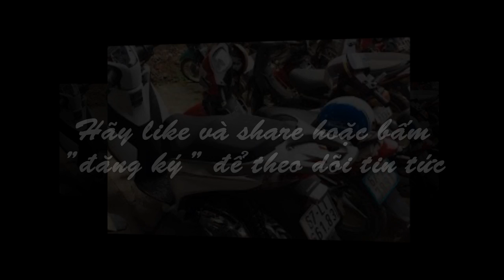Đại gia miền Tây thuê giang hồ truy bắt 'phù thủy' gây mê - Tin tức 24h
Tin tức 24h - Bị người tình trẻ mới quen đã chuốc thuốc mê trong nhà nghỉ, lột sạch 4 lượng vàng cùng 170 triệu đồng của mình, đại gia ở An Giang thuê giang hồ truy bắt.

Các bạn hãy "đăng ký" kênh Tin tức 24h của chúng tôi để không  bỏ lỡ  qua video nào vì chúng tôi cập nhật tin hằng ngày: